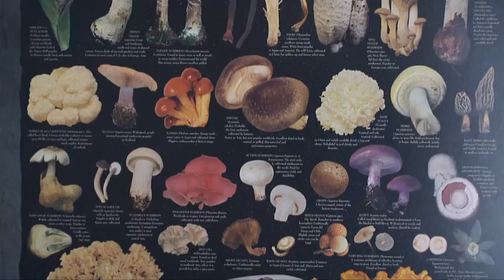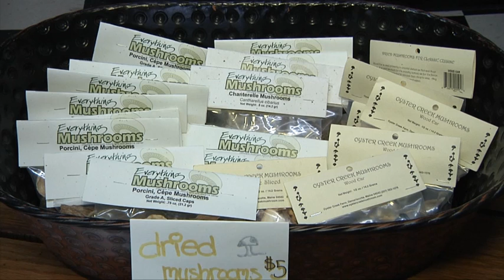Mushrooms - Knoxville, TN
Mushrooms are the fleshy spore-bearing fruiting body of a fungus, they are critical in natures cycle of renewal and in East Tennessee they are becoming more popular to appreciate and eat and are now the basis of Everything Mushroom, a thriving shop in Knoxville. East Tennessee PBS' Chris Smith takes us to the shop to learn a little about the value of this fungus in parks and in business.
images provided by Ijams
Images provided by Everything Musrooms